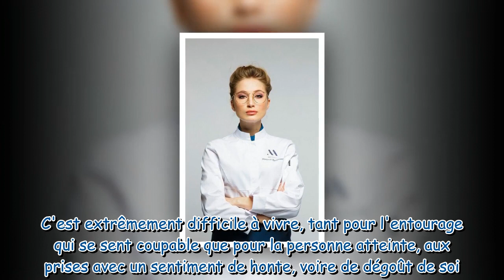Catherine Davydzenka (Ici tout commence) : “J'ai été confrontée de nombreuses fois à la boulimie”